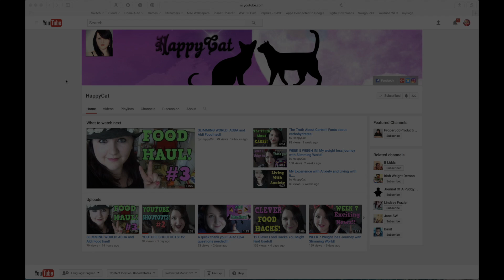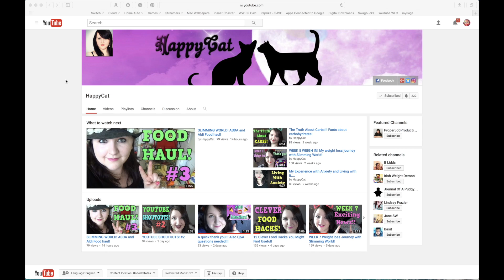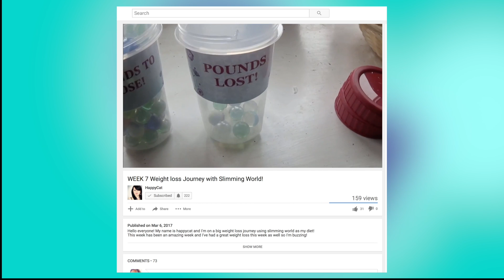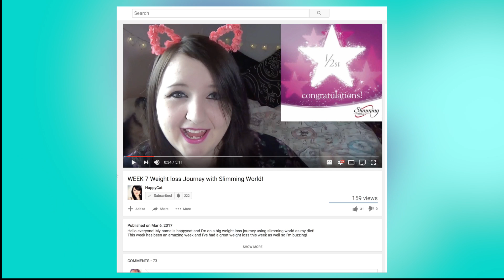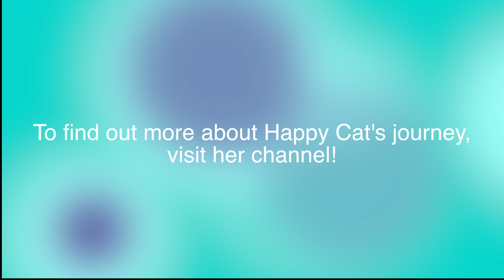Journey of the Week #6 - HappyCat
Meet My YouTube Inspirations!  Each week I bring you a YouTube channel that I find motivating to me in my weight loss journey. From diet, fitness, Weight Watchers or otherwise. My hope is that you too will find these channels motivation for your own journey.

I'm Heather and I'm on a journey to find my healthier self both in mind and body. This is a journey I've been taking my entire adult life and I'm ready to get to my destination as far as my body is concerned. My weight-loss journey has taken me all over the place, even so far as having Lap-band surgery in 2007 which was very successful for a time, getting me down just shy of 100 lbs from my highest weight. Unfortunately the weight started to creep back on and instead of getting back up to my highest weight, I've re-joined Weight Watchers and I'm trying my hardest to live "Beyond the Scale". At the time of joining Weight Watchers Online in October of 2016 I was 23 pounds less than my highest weight so now I'm back to working on losing 100 pounds to get me to where I should be. Won't you join me? I can use all the support I can get!

Heather’s Journey
SUNBURY  OH  43074

WEIGHTLOSS TOOLS

MY VLOGGING GEAR (as of 2/17)

YOUTUBE WEIGHT LOSS COMMUNITY